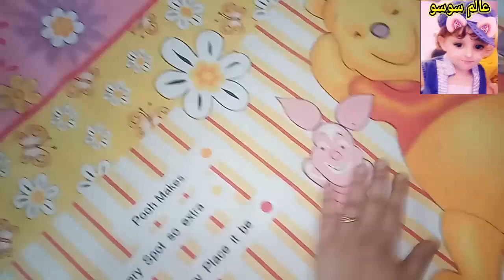روتين جميل وخفيف وظريف يلا اتنشطى وشمرى وتعالى معايا